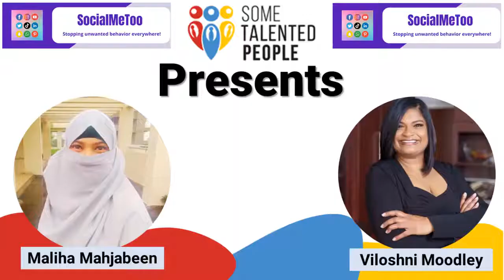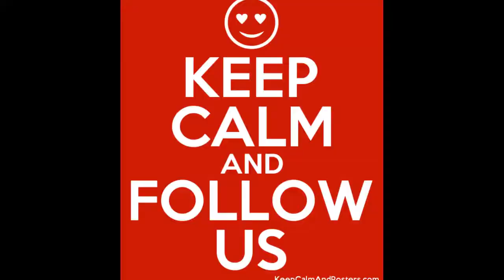SocialMeTooS05 E04 Maliha Trailer Long YouTube